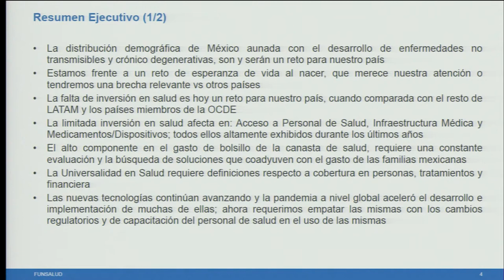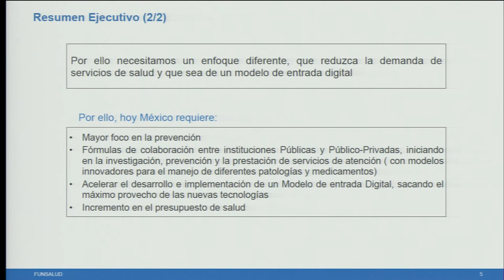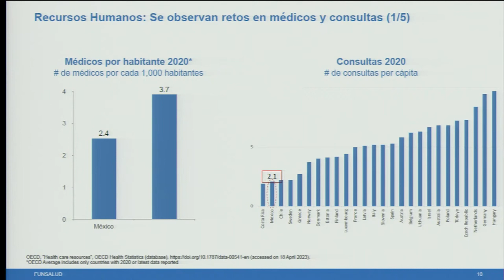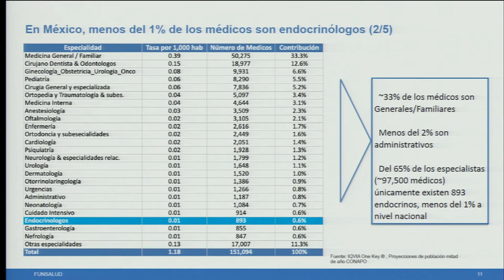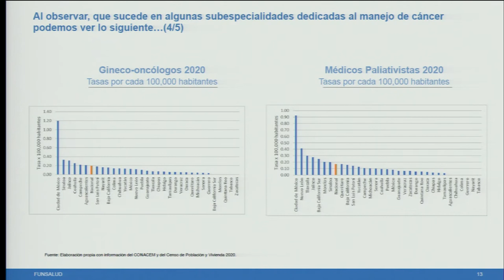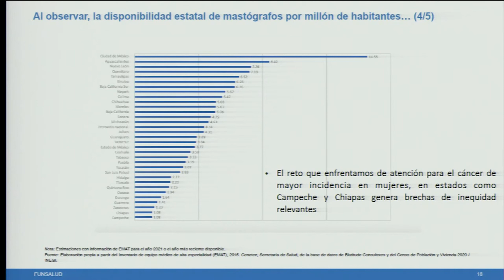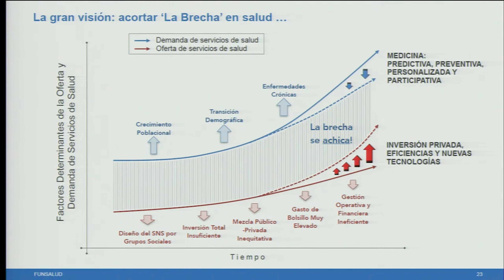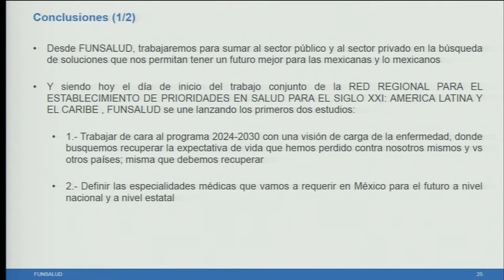6. El sector privado sumando con el Consorcio Regional. Lic. Héctor Valle Mesto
Programa

Simposio

Red Regional para establecer prioridades de Salud en el Siglo XXI. América Latina y el Caribe.

Coordinador: Dr. Rafael Lozano Ascencio

Prioridades de Salud en el Mundo, Siglo XXI.
Dr. Christopher J. L. Murray

Introducción del Consorcio Regional.
Dr. Rafael Lozano Ascencio

La UNAM pieza central del Consorcio Regional.
Dr. Germán Fajardo Dolci

Los datos insumo esencial para el funcionamiento del Consorcio Regional.
Dr. Roberto Tapia Conyer

El sector privado sumando con el Consorcio Regional.
Lic. Héctor Valle Mesto